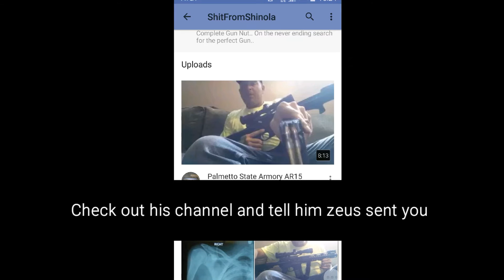Ammo run & channel shout out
Building up buckshot and 22lr this year a little bit every week and it's starting to add up. ShitfromShinola has a channel going and I'm trying to show him some support and get him linked up with like minded folks to share the fun!
Tell him zeus sent ya ;)

Share this link with every person you know.
We have to make the difference a reality for our greatest givers. Support our veterans here!